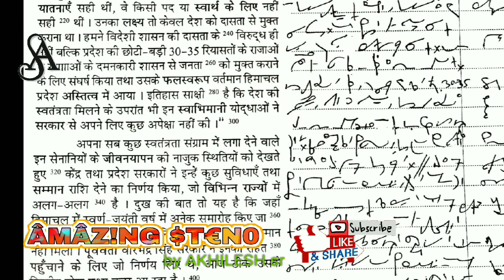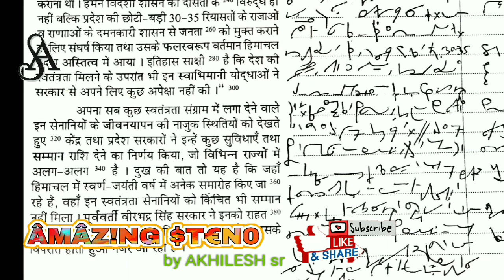Ex 90 WPM patrika 32 dictation 5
ShortHand Dictation 90wpmhindi DICTATION